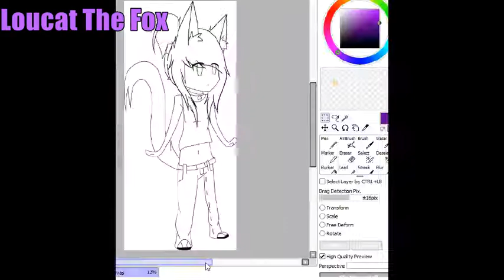Speedpaint- Chibi series: Ticat Kittyes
The next chibi series speedpaint will be on Newcat Bunny~!

Song: Different Heaven- Nekozilla